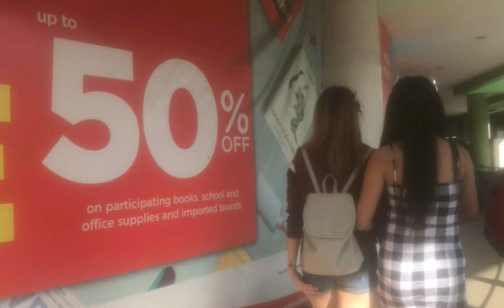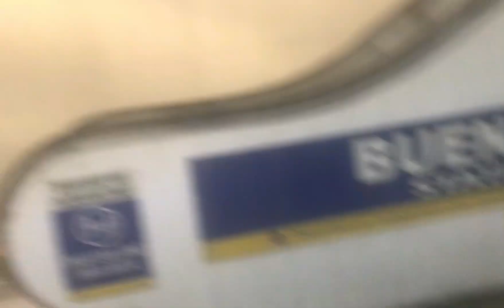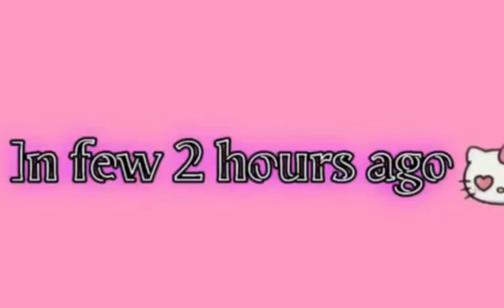MRT TRIP | kitty Jella vlogs